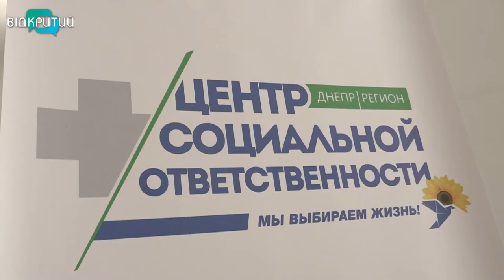Підсумки роботи Центру соціальної відповідальності Дніпра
Понад 20 тисяч звернень та більш ніж 128 тонн продовольчої допомоги. Усе це – протягом карантину. Центр соціальної відповідальності Дніпра, створений за ініціативою Геннадія Гуфмана та команди партії «Опозиційна платформа – За життя», призупиняє свою роботу. У карантин волонтери привозили продуктові набори літнім людям. Так допомагали самотнім пенсіонерам дотримуватися карантинних обмежень. Про результати роботи центру – далі в сюжеті.